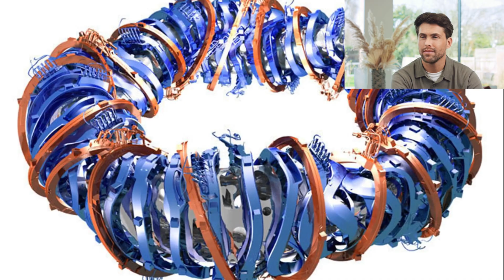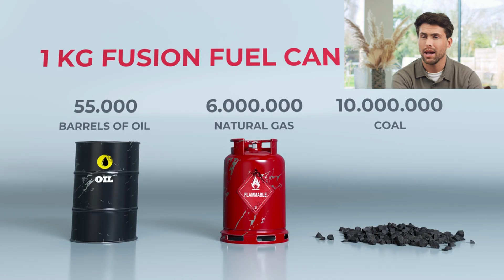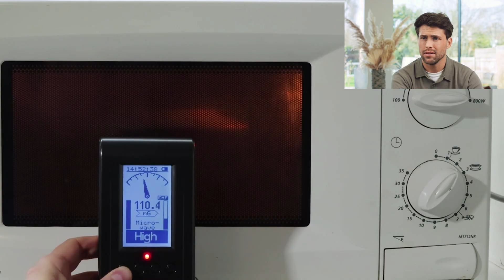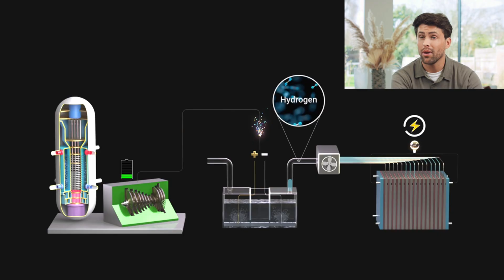German Fusion Reactor Breaks 43-Second Record - Clean Energy Revolution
German scientists just achieved a 43-second fusion record at 30 million degrees - proving unlimited clean energy is closer than ever. Here's what this breakthrough means for our planet's future.

Inside Germany's Wendelstein 7-X stellarator, researchers from the Max Planck Institute achieved something extraordinary. They maintained stable plasma at temperatures twice as hot as the sun's core for 43 seconds - a new world record that changes everything about fusion energy.

This breakthrough proves stellarator fusion reactors can compete with traditional tokamak designs while offering better stability. Using precisely timed fuel pellets and microwave heating, the team demonstrated that continuous fusion operation is possible.

Why does this matter? Fusion energy promises unlimited clean power from seawater, with no carbon emissions or long-term radioactive waste. Unlike solar or wind, fusion provides constant baseload power. With this achievement, commercial fusion plants could arrive by the 2040s.